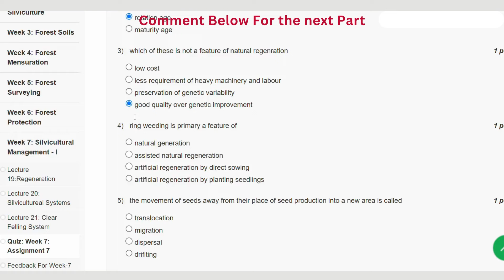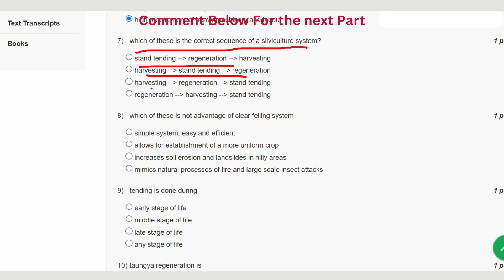Forests and their Management Week 7 || NPTEL ANSWERS 2024 nptel nptel2024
ABOUT THE COURSE : "Forests and their Management"
🌲 Explore the enchanting world of forests with our latest video! 🌳 Whether you're a nature enthusiast, a conservationist, or just curious about the delicate balance of ecosystems, this in-depth guide to "Forests and their Management" is a must-watch.

Join us as we delve into the mysteries of diverse forest ecosystems, examining the vital role they play in maintaining biodiversity, combating climate change, and providing countless benefits to our planet. Discover the principles and practices behind effective forest management, sustainable harvesting, and the crucial efforts to preserve these invaluable ecosystems for future generations.

From the intricacies of reforestation to the challenges of balancing human needs with ecological preservation, this video aims to foster a deeper understanding of the delicate dance between humanity and our majestic forests.

🔍 Topics covered in this video:

The importance of forests in ecological balance
Sustainable forest management practices
Reforestation initiatives and their impact
Challenges and solutions in preserving global forests
How individuals can contribute to forest conservation
🌍 Let's embark on a journey through the heart of nature, as we unravel the secrets of forests and explore the strategies for their sustainable coexistence with human activities. Hit play and become a steward of the environment today! 🌿